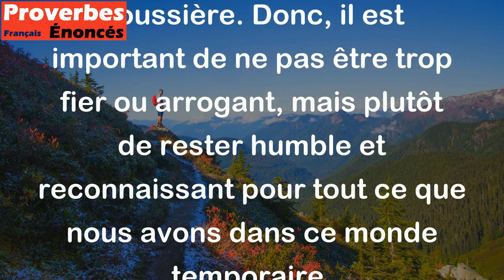Tu fais le fier dans un monde qui ne t'appartient pas et où tu finiras par être poussière.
Ce proverbe rappelle que la vie est éphémère et que nous devons rester humble face à notre existence. Il nous rappelle que rien de ce que nous possédons sur terre ne nous appartient vraiment, car à la fin de notre vie, nous nous transformons en poussière. Donc, il est important de ne pas être trop fier ou arrogant, mais plutôt de rester humble et reconnaissant pour tout ce que nous avons dans ce monde temporaire.